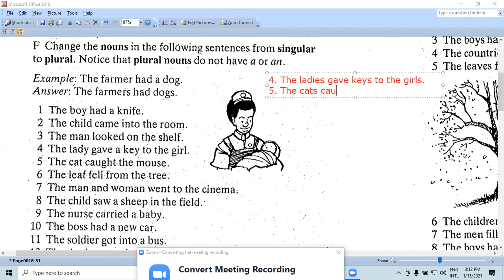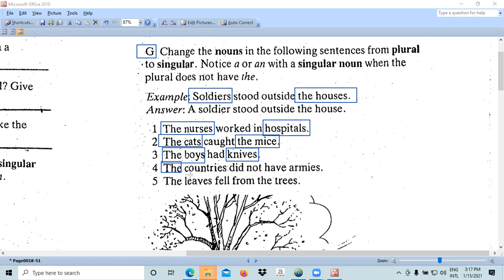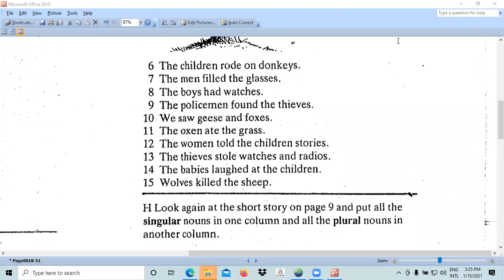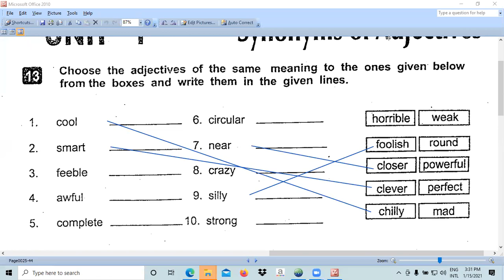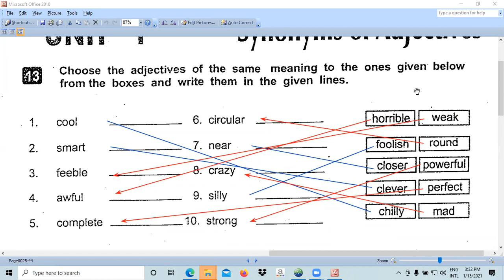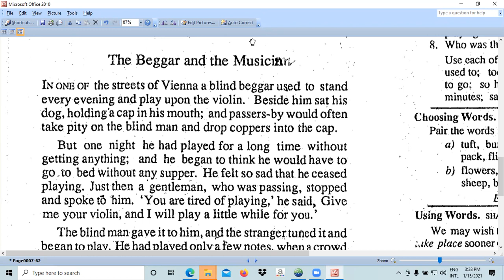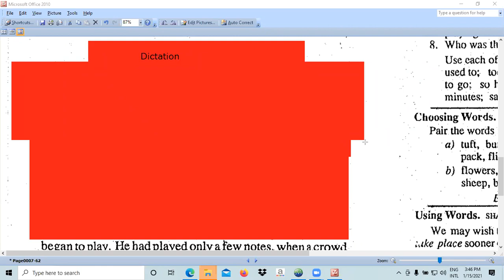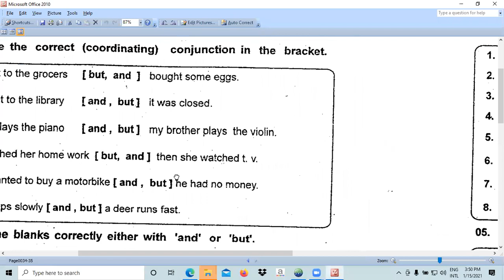English - Grade 7 - January - Week 03 - Part 2